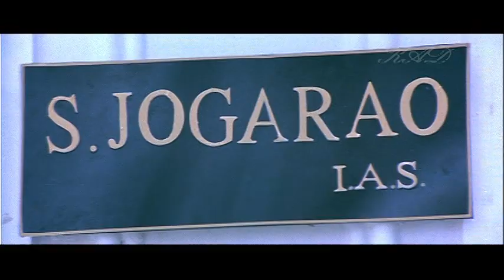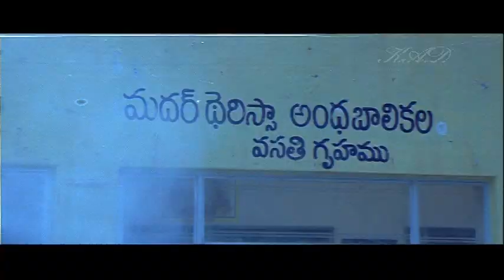Rakhi Song 5 - Jr NTR | Ileana | Charmi